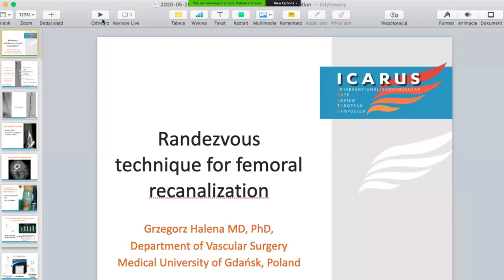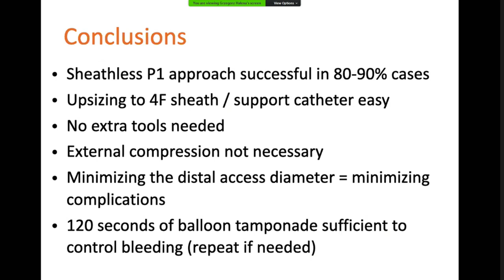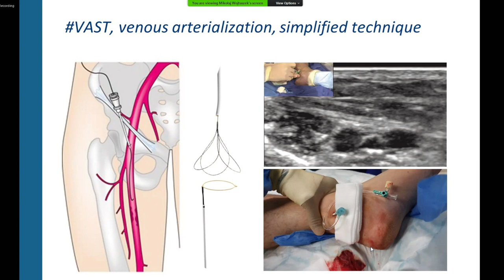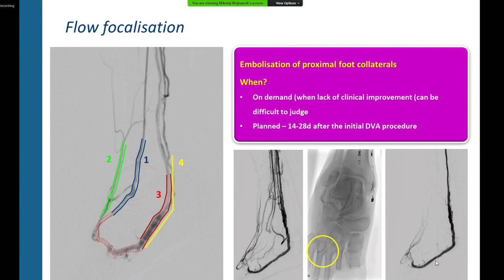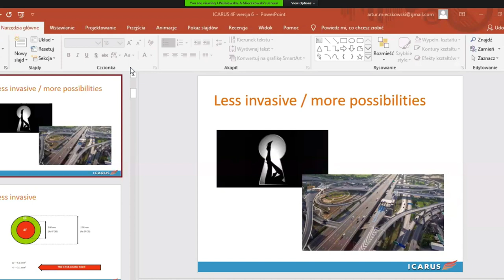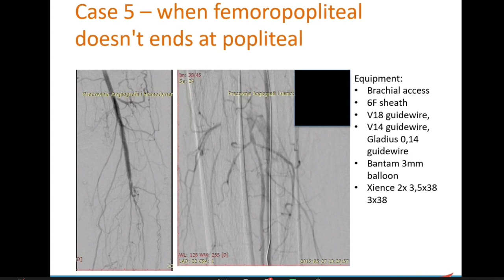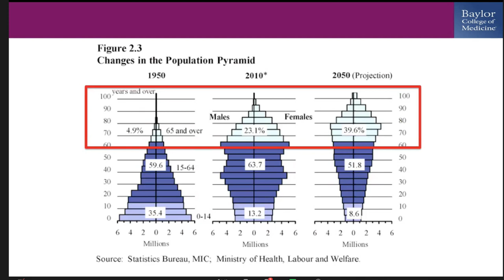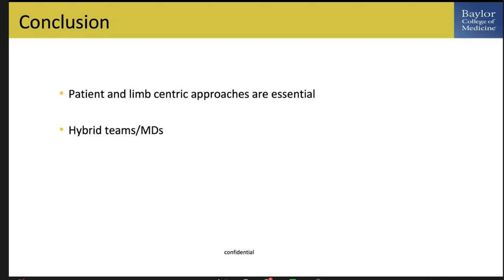Icarusconference Digital 2020, Session 7, Critical Limb Ischemia/ Below The Knee